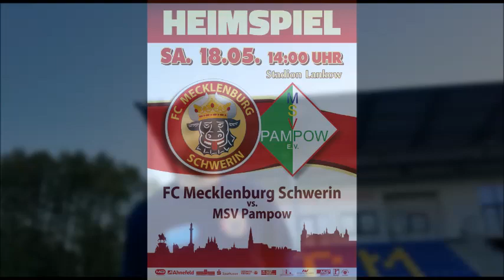Samstag ist Derbyzeit! FCM Schwerin - MSV Pampow